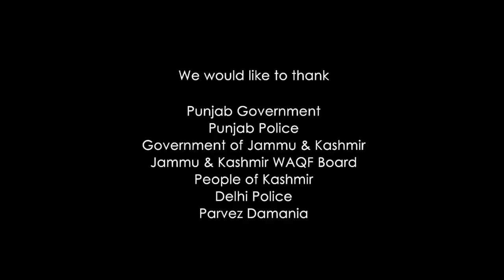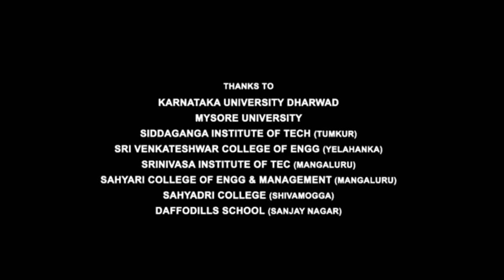Rangbaaz Darr Ki Rajneeti Full Movie Hindi Dubbed Explanation | Vineet Kumar Singh | Prashant N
This is not a movie video. In This Video we discussing on Rangbaaz Darr Ki Rajneeti Movie Trailer Review, Teaser Update, interesting facts and Story Explanation And Here I Am Telling Movie Story Also.